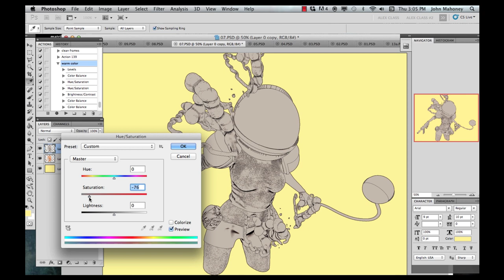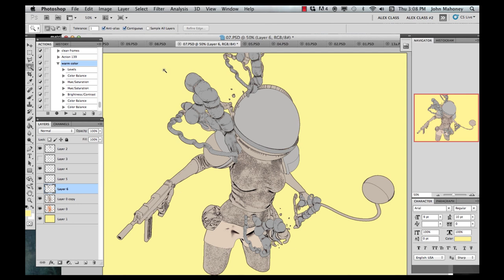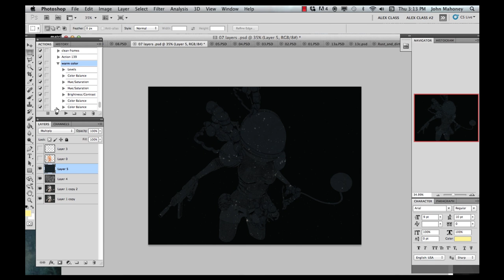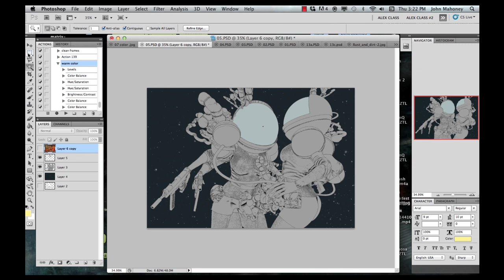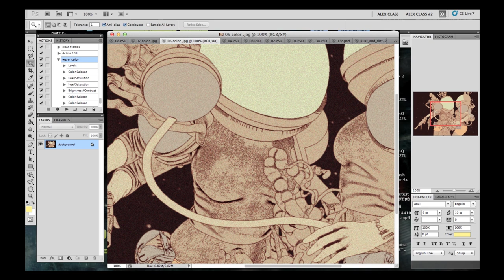John Mahoney: 2D Manipulation - Part 2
John Mahoney brings his 3D renders into Adobe Photoshop and shows the processes he that used to create the illustrations in his book: Zentropa.